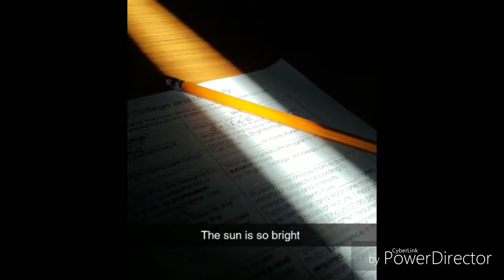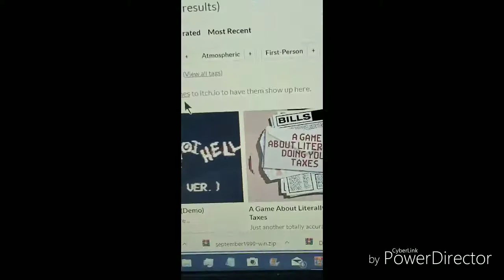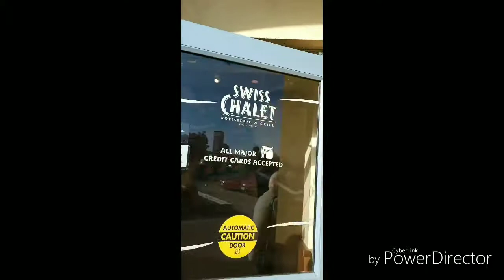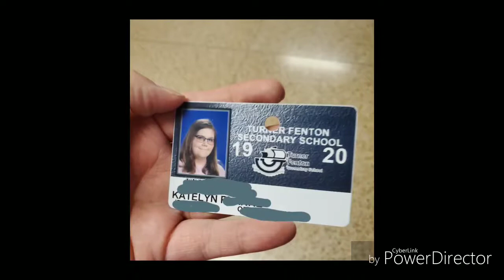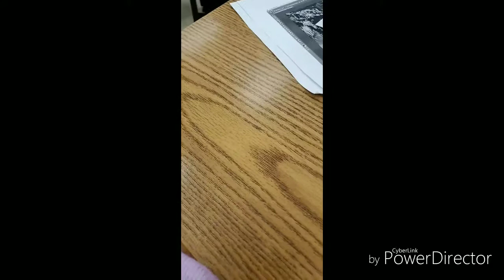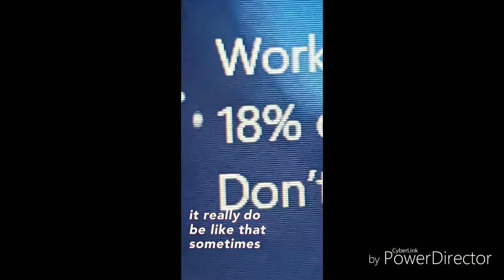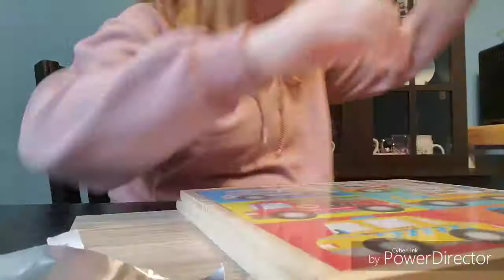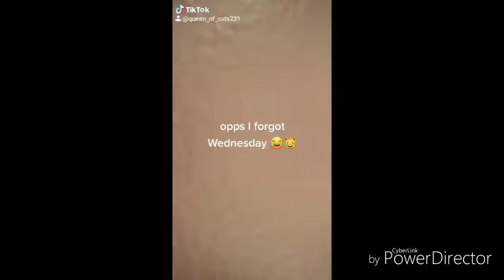Week long vlog #105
Welcome to week-long vlog thank you for tuning in if you like what you see check out this playlist that I have created with all the episodes thus far
Welcome to weeklong vlog thank you for tuning in if you like what you see check out this playlist that I have created with all the episodes thus far